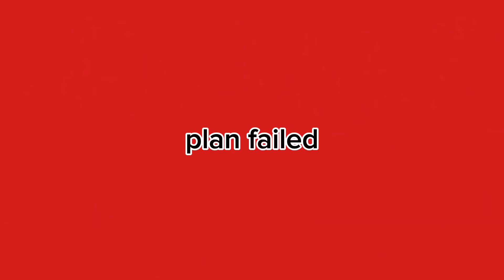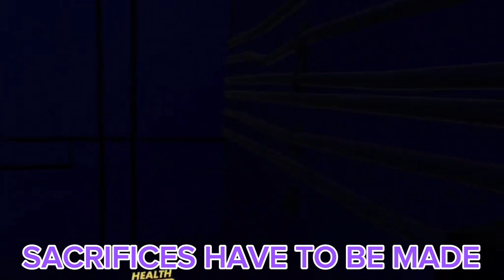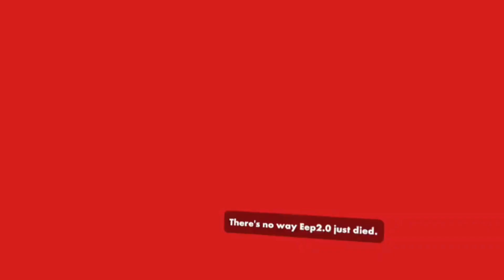NextBots In RecRoom…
bro this video was so fun to edit 😂😂